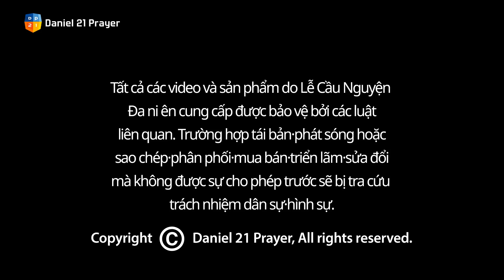[2021 GLOBAL LỄ CẦU NGUYỆN ĐA-NI-ÊN - Giáo sư Park Seonghyun] MỘT TA-LÂNG 10. 11. 2021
2021LỄ CẦU NGUYỆN ĐA-NI-ÊN

Chủ đề: MỘT TA-LÂNG
Kinh Thánh: Ma-thi-ơ 25:14~30
Diễn giả: Giáo sư Park Seonghyun
 1. Giáo sư Cựu Ước học, Viện sau đại học thần học Gordon Conwelln
2. Tiến sĩ Ngữ văn Cận Đông, Đại học Havard
3. Tác giả sách「Một ta-lâng」

Kênh YouTube Lễ cầu nguyện Đa-ni-ên
Trang chính Lễ cầu nguyện Đa-ni-ên

Thờ phượngㅣtrong sự thăm viếng mạnh mẽ của Đức Thánh Linh
Phục hồiㅣvới sự chữa lành và biến đổi trọn vẹn
Hiệp mộtㅣVượt qua mọi giới hạn hệ phái

Lợi nhuận thu từ quảng cáo được phát trong video này sẽ đưa vào quỹ ""Tình Yêu Thương"" để hỗ trợ cho Hội thánh Hàn Quốc và những người khó khăn.

HƯỚNG DẪN LIÊN QUAN ĐẾN GIẤY PHÉP ÂM NHẠC THỜ PHƯỢNG

※  Hội thánh Oryun(Lễ cầu nguyện Đa-ni-ên) đã mua giấy phép bản quyền Hội thánh
và giấy phép phát trực tuyến từ KOMCA và CCLI thông qua Hiệp hội Bản quyền
Hội thánh Hàn Quốc.

Ủy ban điều hành Lễ cầu nguyện Đa-ni-ên : 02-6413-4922~4

"Danh mục
Phi lợi nhuận/Phong trào xã hội "